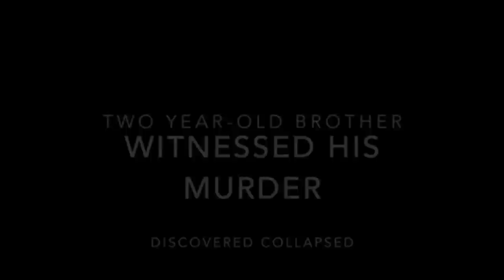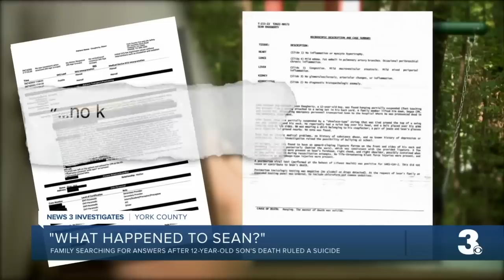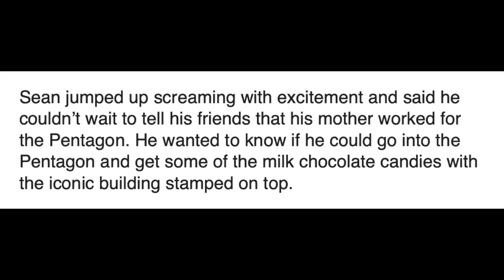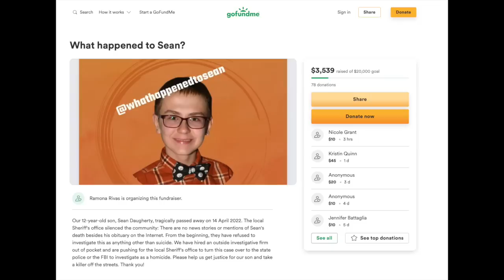The disturbing case of 12 year old Sean Daugherty